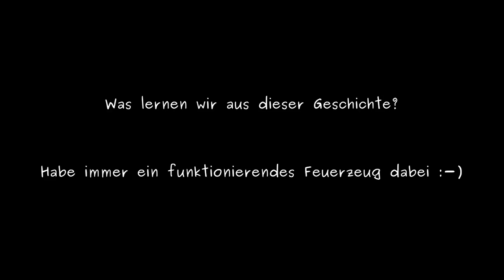Outtakes - Der lange Weg zum Feuer (Long way to make a fire)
Feuer machen ein Kinderspiel? Meine Realität sieht anders aus! :-(
Viel Spaß! Der dazugehörige ganze Film (2-Teiler) folgt in Kürze.

Making fire a little thing? Oh no! Look here. The whole film of this tour follows in shortens.